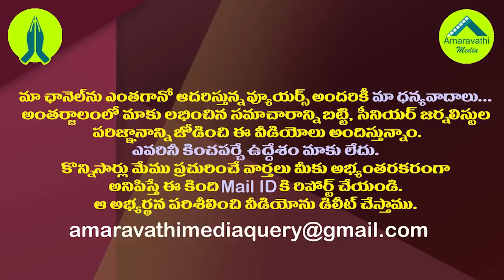టీడీపీVs వైసీపీవిజయవాడలో ఫ్లైఓవర్ రాజకీయం| Politics between TDP Vs YCP for Vijayawada Flyover credit